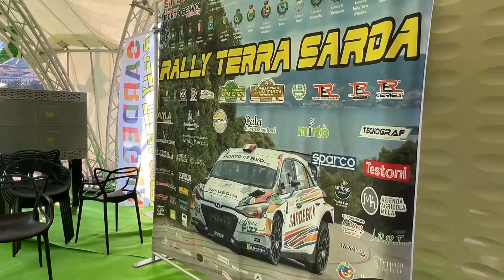Tempio Pausania. Al via l'11^ Edizione del Rally Terra Sarda 07 10 23